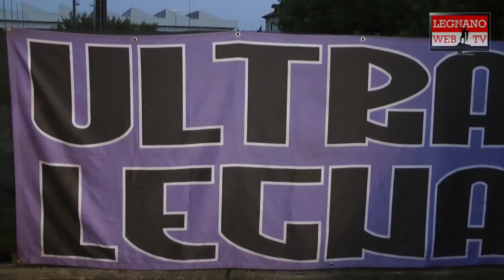Festa Boys 2013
Si è svolto, sabato sera allo stadio Mari, l'evento "Cento birre lilla", organizzato dal gruppo Boys Lilla 1980, per il centenario dell'Ac Legnano 1913.

La società non esiste più perchè fallita, ma nonostante mancasse il festeggiato, è stata ugualmente un'occasione di festa per tutti. Ora a scendere in campo ci sono i calciatori dell'Asd Legnano Calcio 1913, una società nata dalla passione e dall'amore per la maglia lilla.

"Abbiamo aderito all'invito dei ragazzi con immenso piacere -- ha affermato il presidente Nicolò Zanda -. Si respirava aria pulita. E' stato molto bello percepire in loro la fiducia, la vicinanza e l'amicizia. Hanno preso atto che ora c'è una nuova società che sta dimostrando di fare bene e di ottenere gli ottimi risultati anche per loro. Abbiamo riportato il calcio a Legnano. All'inizio c'era diffidenza, ma adesso non più. Stiamo ultimando, con gli ultimi acquisti, una squadra di qualità che scenderà in campo per vincere".

La serata è stata scandita da momenti di goliardia e divertimento, ma anche da altri all'insegna del ricordo. Sono stati proiettati, infatti, alcuni video dei 100 anni  dell'Ac Legnano e della curva Nord.